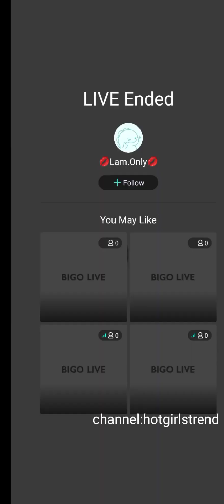Lam Lucky Bigo live update 2023#lamlucky